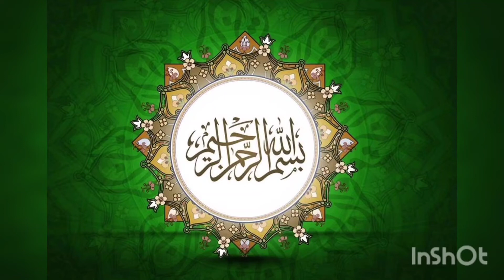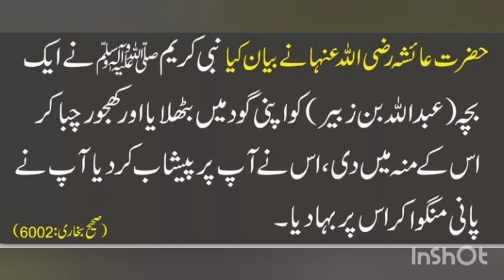6 Habits/Baiti k nasseb#goldenwords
6 Habits/Baiti k nasseb#goldenwords islamicquotes muhammadﷺ quranverses ‎@azeemaqwalorbatain